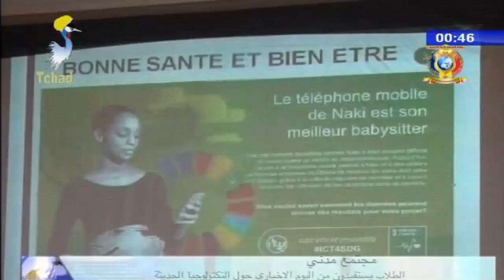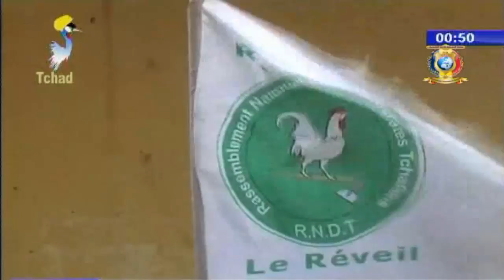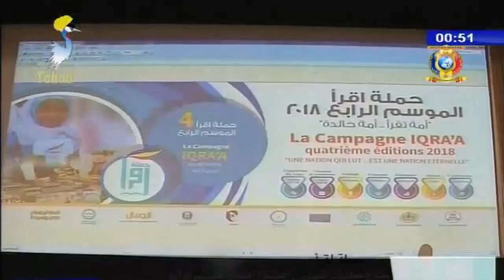النشرة الأخيرة من الفضائية التشادية ليوم 26 أبريل 2018